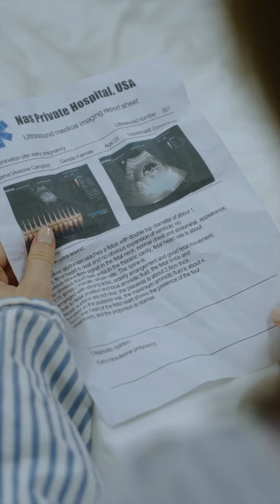The girl lost too much blood and couldn't wake up, and the CEO was heartbroken...